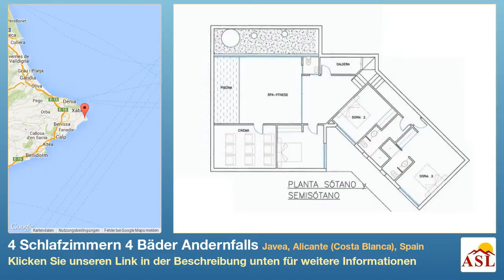4 Schlafzimmern 4 Bäder Andernfalls zu verkaufen in Javea, Alicante (Costa Blanca), Spain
Weitere Infos auf Andernfalls zu verkaufen in Javea, Alicante (Costa Blanca), Spain mit 4 Schlafzimmern, 4 Badezimmern

Dieses Preisleistungsverhältnis ist unschlagbar! Eingebettet in der besten Infrastruktur, die in einem Wohnpark der nördlichen Costa Blanca zu finden ist, entstehen Neubauten von ausgefallenem Design und bemerkenswerter Qualität. Riesige Fensterfronten sorgen für Helligkeit und offene Räumlichkeiten geben dem innovativen Grundriss zusätzliche Großzügigkeit. Anspruchsvolle Bauqualität und eine zeitgemäße Ausstattung, sowie die beeindruckende Lage machen dieses Projekt zu einer modernen Wohlfühl-Oase. Nirgendwo sonst kommt die Vielfalt der Küste so zum Ausdruck wie hier. Interessant zu wissen ist ferner, dass Sie natürlich auch Doppelparzellen erwerben können. Insgesamt stehen uns 50 voll erschlossene Grundstücke mit einer Option von weiteren 50 zur Verfügung. Und: selbstverständlich bekommen Sie auch ein Haus ganz individuell - und vor allem auch zu einem zeitgemäßen Preis - nach Ihren Vorstellungen gebaut, so dass keiner Ihrer Wünsche unerfüllt bleibt. Fertigstellung ca. 10 Monate ab Baubeginn. Es ist preislich wie auch qualitativ in Jávea nichts Vergleichbares auf dem Markt. Modernes Design, hochwertige Materialien, tadellose Bauausführung, die von allen uneingeschränkte Anerkennung erfährt, sowie vorbildliche Infrastruktur und unverbaubarer Panoramablick auf den Montgó und das Cabo San Antonio sind garantiert. Ein schöner Meeresblick und eine sehr gute Lage unweit von Jávea sind weitere unübersehbare Vorteile. Und das ist nicht alles. Ein wahrhaft kreativer Architekt überzeugt mit attraktiven Entwürfen. Kein Haus wird dem anderen gleichen, so dass jeder Kunde ein Unikat erwirbt. Jedes Haus wird individuell ins Grundstück eingebettet. Wir gehen davon aus, dass hier eine ansprechende Urbanisation entstehen wird und keine wie die vielen unattraktiven Überbauungen, die vielerorts anzutreffen sind. Hierzu wird eine Vielfalt an Häusern von ? 565000,- bis weit über die ? 1000000,- hinaus, beitragen. Es wird also keine Kataloghaussiedlung geben.